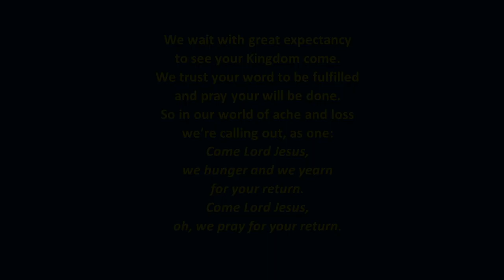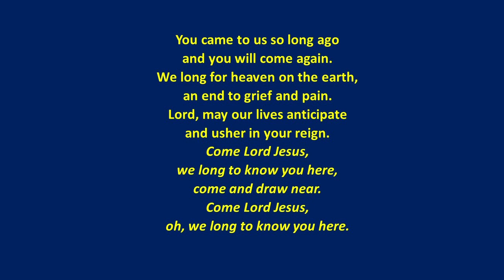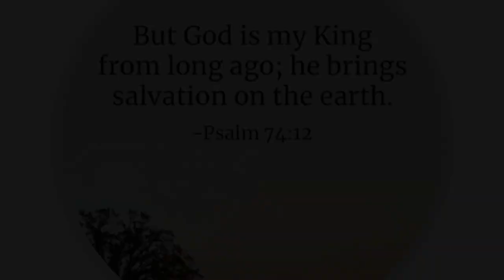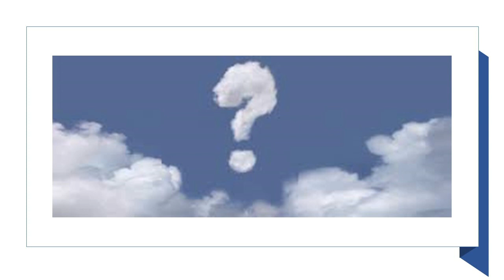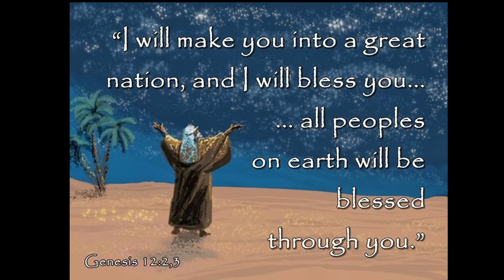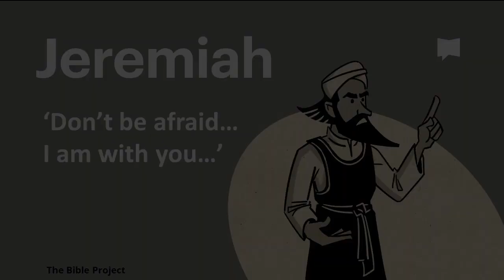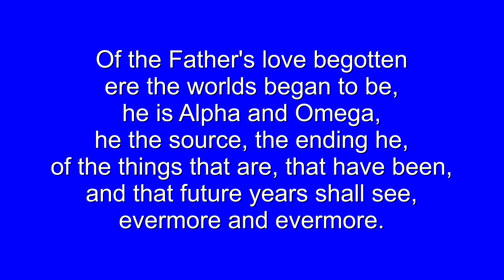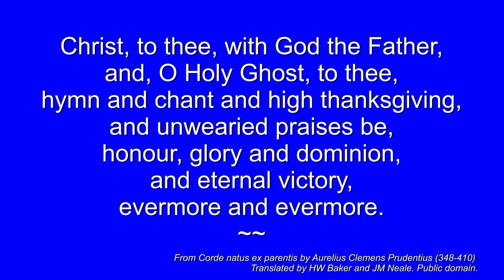Penicuik Trinity Community Church Sunday 11 December 2022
Welcome to our 3rd Advent Sunday service. Our service was led by Rev John Urquhart. Press 'SHOW MORE' below 'Try You Tube Kids' to display links to the songs played duting the service.

Members of the congregation supported the service. Ian Dickson read Psalm 74: v1-9, 12, 16-21, and fiona Hutcheson reading Luke 1: v39-56. Bill Webstere led the Prayers for Other People and Ourselves.

Songs that were sung during the service can be found on these links:-

Next Sunday, December 18th features our Nativity Service
Zechariah’s song -- Luke 1: 57-80
Trinity Community Church meet at 10.30am.